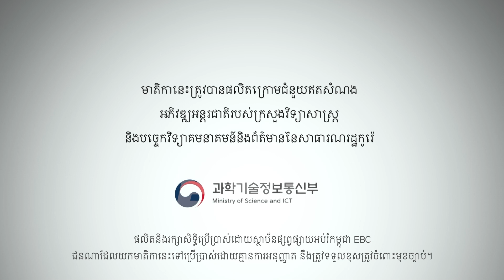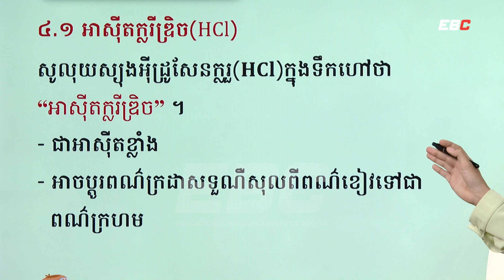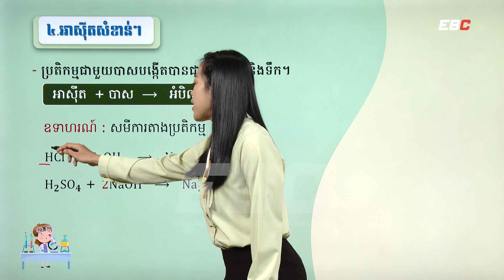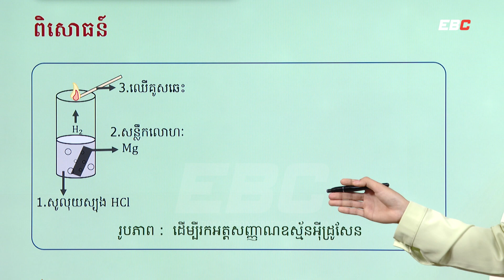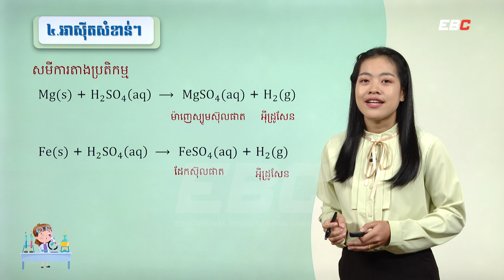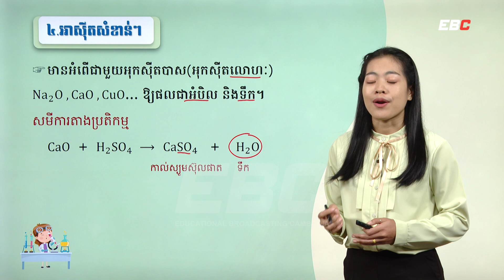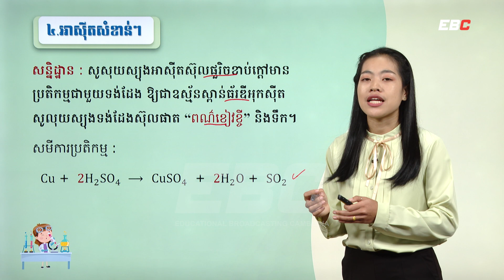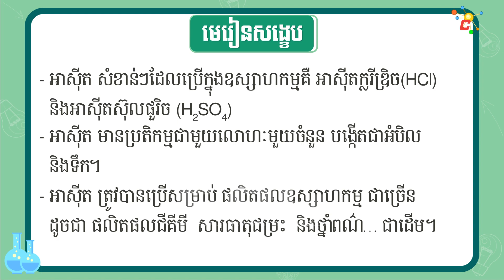EP19: G9 ជំពូកទី០៣ មេរៀនទី០២៖ អាស៊ីត (ភាគ ៣) - តចប់